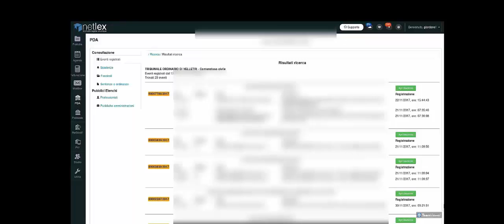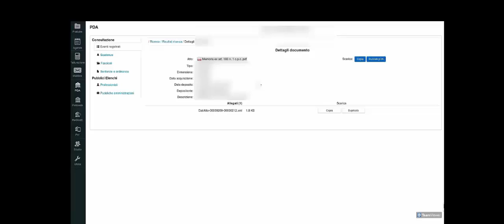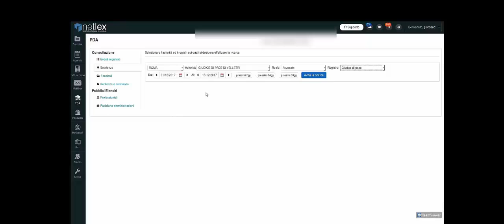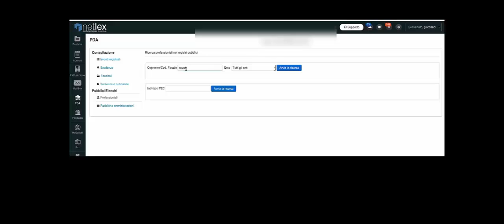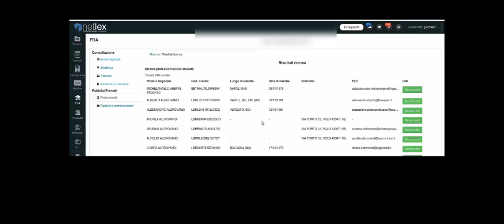Come si usa il PDA con la Chiavetta? #11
Consulenza gratuita. Nell'oggetto inserire "NETLEX"

▶︎ Segui il podcast PCTfacile anche su ◀︎

Ascolta PCTfacile, il primo podcast per Avvocati Tecnoogici su

Finanzia in crowdfunding il podcast